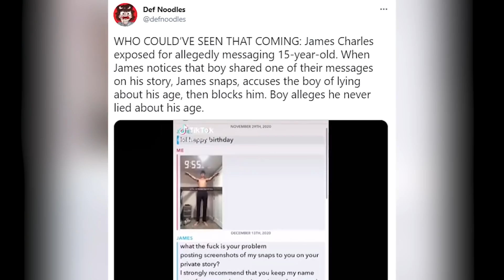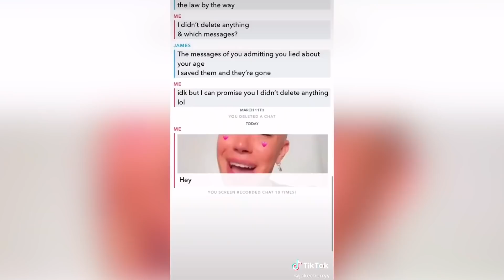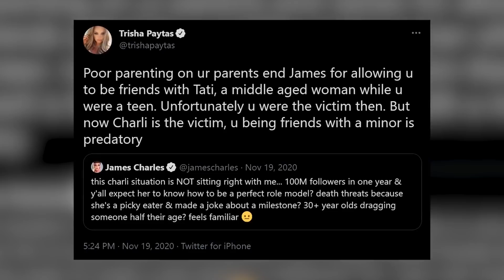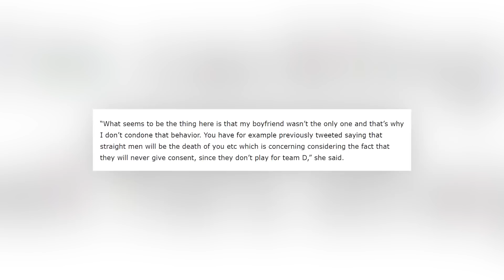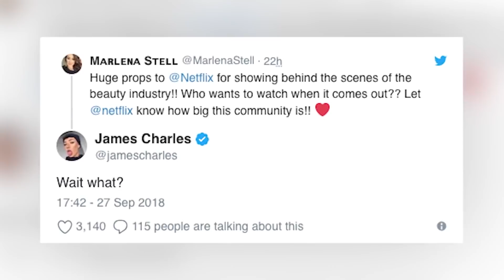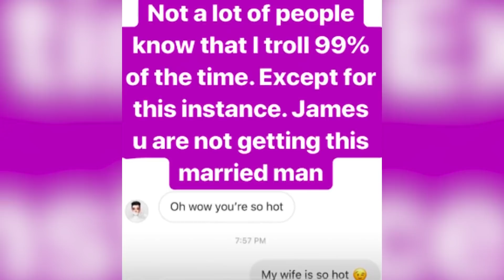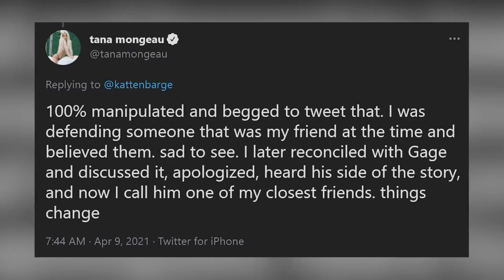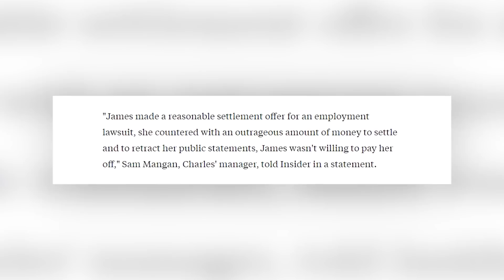James Charles Exposed | Everything You Need To Know | Marathon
James Charles has recently been exposed for doing illegal things, and as a result he is getting dropped by huge sponsors like Morphe, as well as getting his YouTube channel demonetized and I wanted to talk about some of the influencers that tried to warn us about James, but sadly we did not listen.

00:00 - James Charles Is In Trouble Again
03:48 - Top 10 Influencers Who Warned Us About James Charles
11:20 - James Charles Sued By Former Employee
14:18 - James Charles Gets Exposed By Ex-Employee For This

PRODUCER & FILMED BY:
Chris Stiuso